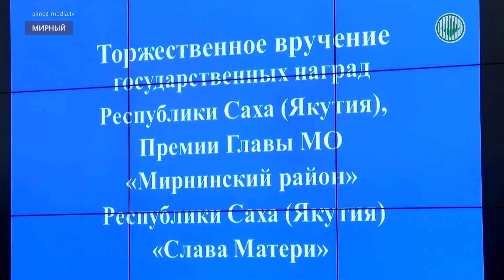Многодетная мама Мирного получила 300 тысяч рублей